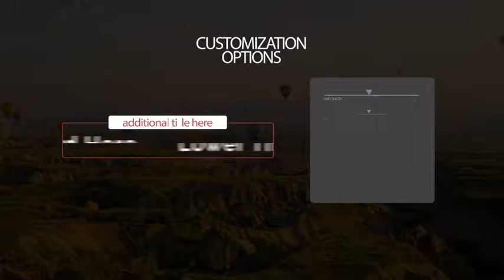▶SOCIAL MEDIA LOWER THIRDS 4K - AFTER EFFECTS PROJECT FILES - ELEMENTS - LOWER THIRD - CORPORATE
Description
Social Media Lower Thirds 4K – is a set of clean lower thirds that can be used for your social media sites. The project is created to be really easy customized. YOU DONT NEED ANY PLUGIN for this project. This template is created for easy customization. The project includes a video tutorial, so that even a novice will understand the process of customization of this project.

Features

    4K resolution ready!
    100% after effects – you can change anything!
    Easy to use and customize
    All expressions universalized (work with any language)

Recommended Configuration
 Recommended Configuration for this project is  i7 processor and 16GB